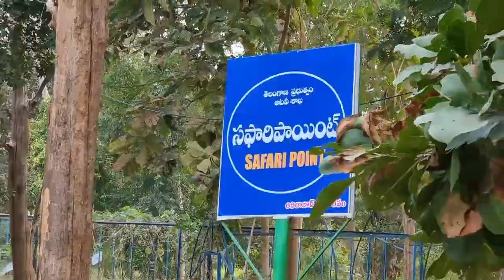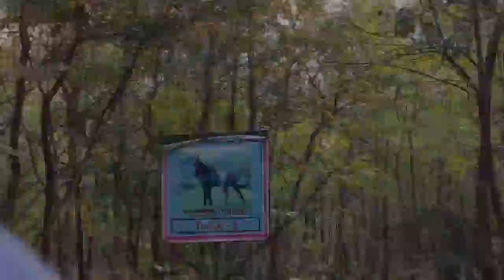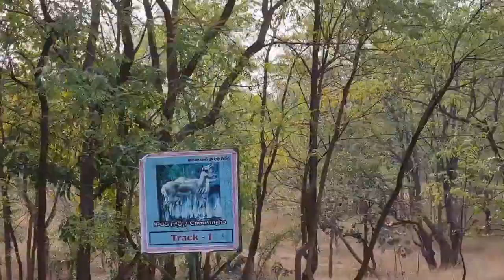Mavala Ecological Park, Adilabad, Telangana, India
Adilabad Haritha Vanam - Mavala Park is located in Adilabad. this Ecological park has a very good rating of 4 stars based on google reviews.
At the moment, the park is a home to several wild animals like leopard, nilgais, wild boars, wild dogs, deer etc. With a large water body inside the park, the land is well-conserved and animals flock here. It also has a public park inside, which is separated from the forest area and many families visit it on a regular basis. The government also intends to create a service that will allow people to get familiar with nature while learning to not disturb the wildlife.
Adilabad Haritha Vanam - Mavala Park - Adilabad
Adilabad - Telangana

Complete Information
Name : Adilabad Haritha Vanam - Mavala Park
Address: JGF4+4F5, Adilabad(U), Telangana 504001, India
Area : Adilabad, Bhagyanagar (Adilabad), Bhuktapur, Dasnapur Colony, Gandhi Chowk (Adilabad), Station Road (Adilabad)

Nearest Airport : RGIA shamsabaad, Telangana
Nearest Railway Station : Adilabad